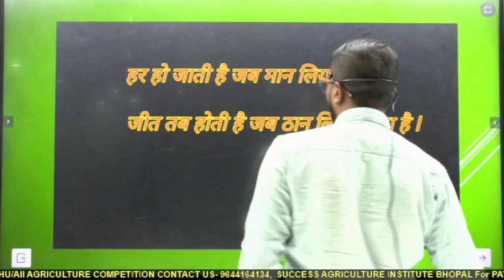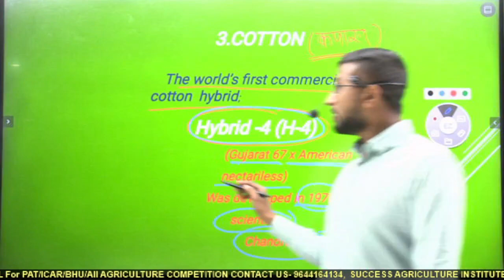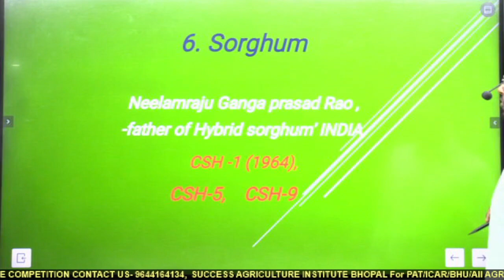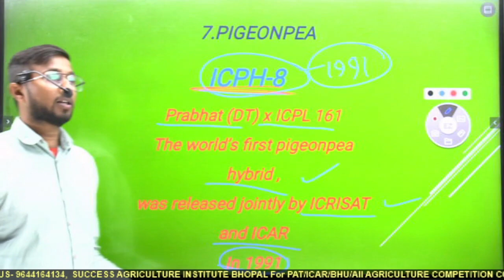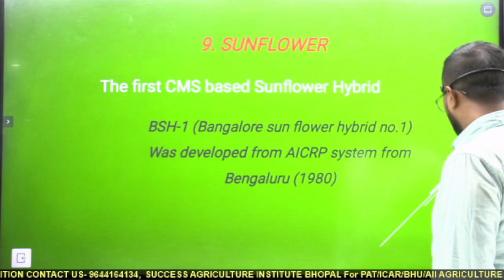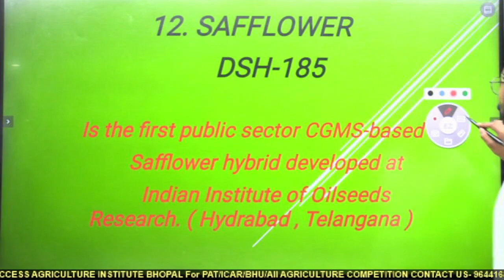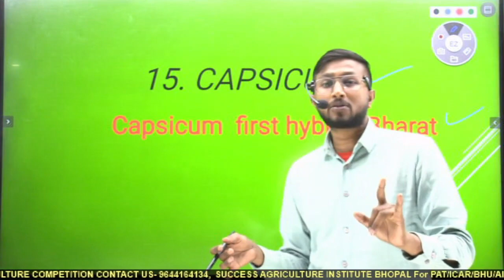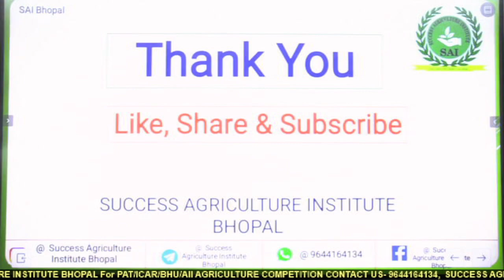First Hybrid Crops In india || Success Agriculture Institute Bhopal || 9644164134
AFO/SO_CG RAEO_AAO_BAO_TGT_PGT_UP TA_NSC_NFL_Rajashthan Agricultural Supervisor_CWC_All Agri.Exams
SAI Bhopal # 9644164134